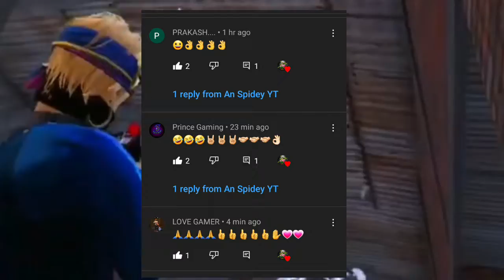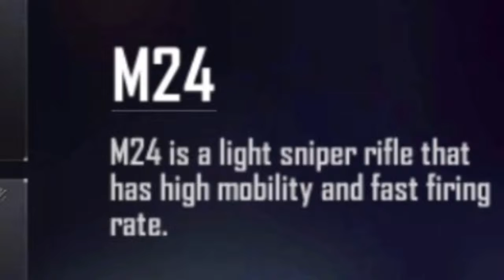TOP 15 BIGGEST CHANGES IN OB34 UPDATE | OB34 UPDATE FREE FIRE | GAME IS NOT OPENING | OB34 UPDATE FF